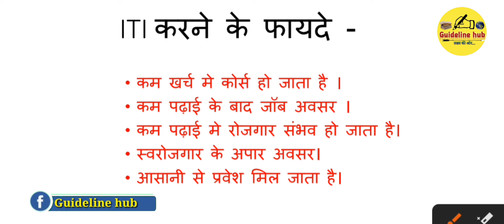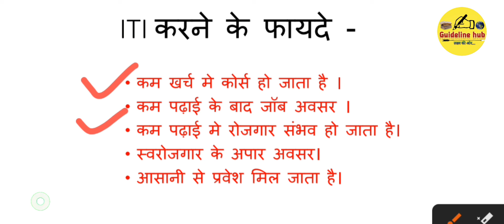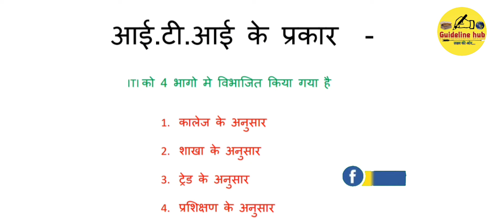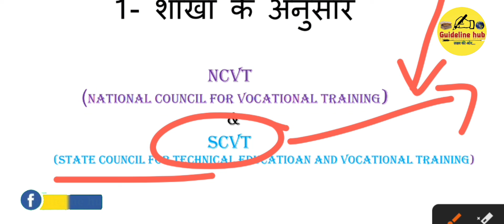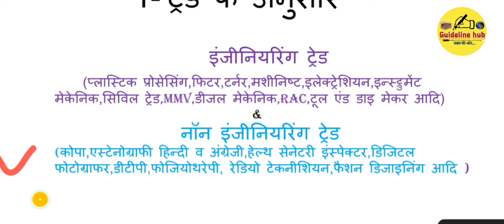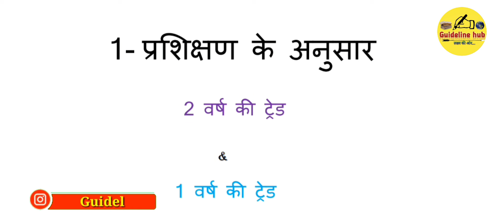आई.टी.आई करना सही है या गलत |ITI kitane prakar ke hoti hai | आई. टी.आई करने के फायदे | iti kya hai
अगर आप इसी प्रकार की जानकारी परक वीडियो लगातार देखना चाहते हैं तो कृपया हमारे iti चैनल Guideline_hub को सब्सक्राइब कीजिये और घंटे🔔वाली बटन जरूर दबाये जिससे आप तक ऐसे ही वीडियो आराम से पहुचते रहे .
आप हमसे सम्पर्क कर सकते है
गाइडलाइन हब में मिलेगी आपको करियर से सम्बंधित जानकारी के साथ साथ विभिन्न प्रकार की तैयारी के लिये प्रश्नोत्तरी🤔🤔🤔

Guideline hub के व्हाट्सएप ग्रुप से जुड़ने के लिए लिंक पर क्लिक करके जुड़े:-
गाइडलाइन हब कर टेलीग्राम चैनल से जुड़ने कर लिए लिंक पर क्लिक करे
फेसबुक से संपर्क करने के लिए लिंक पर टिक करे-
संबंधित फेसबुक ग्रुप जॉइन करने के लिए लिंक पर क्लिक करके ग्रुप से जुड़े
शेयरचैट पर जुड़ने के लिए लिंक पर क्लिक कर के जुड़े
ट्विटर पर सम्पर्क करने के लिए मुझसे जुड़े:-